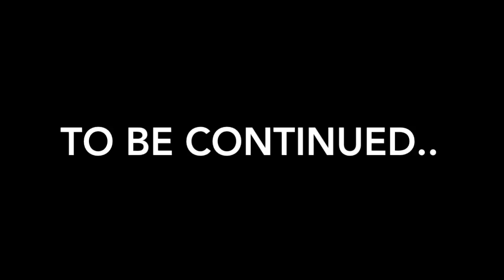The Legend of the Possessed Twister Board | Reccommended to watch at night for a scarier experience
Stephanie comes to an old friend's house bringing a possessed twister board to play. She goes to Angelina's house. Little does Angelina know that Stephanie and the twister board are possessed. Will Angelina survive? Hey guys! So we tried filming a scary video and it failed😒 We hope you guys enjoyed this.